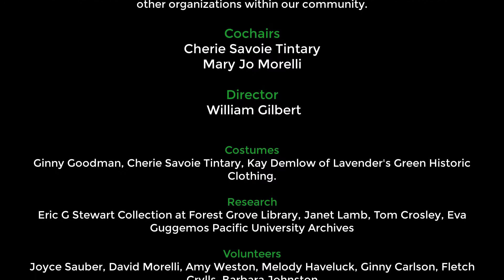FHFG Cemetery Tour 2017: Carrie Crosley Minckley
Carrie was born in Malmo, Sweden.  She is portrayed by Amy Tracewell.  Script written by Cherie Savoie Tintary